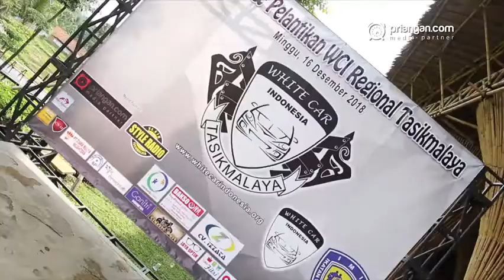Deklarasi Club Mobil WCI Regional Tasikmalaya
Ada yang berbeda dari kumpulan berbagai macam merek mobil di Karang Resik Tasikmalaya, meski mobil mobil tersebut datang dari merek yang berbeda, tapi ada satu benang merah yang menyatukan mereka, yakni warna putih. Mereka adalah "White Car Indonesia"